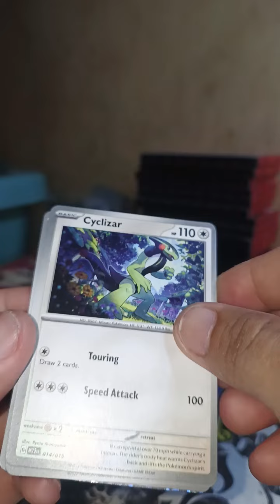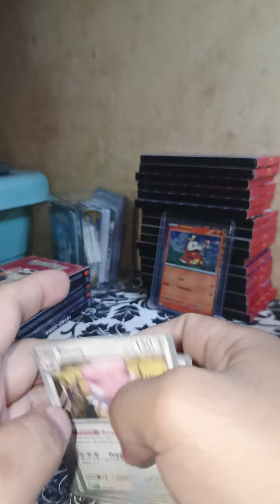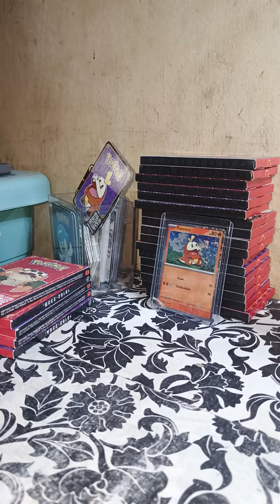POKEMON TCG - MCDONALDS HAPPY MEALS PHILIPPINES 2023 UNBOXING EP.17